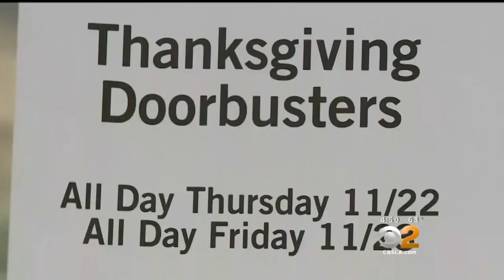'The Earlier The Better': Customers Hit The Stores For Black Friday Deals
Americans are expected to spend $1 trillion this holiday season, and customers in Los Feliz got an early start to shopping on Thanksgiving.